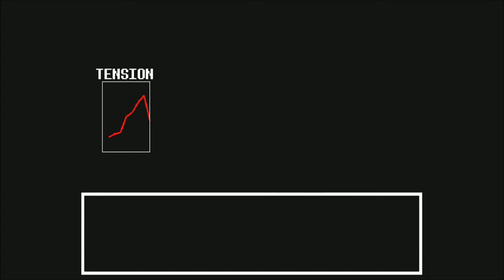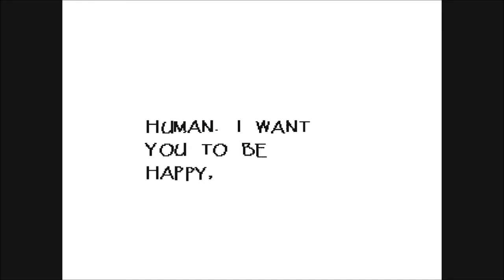Undertale (BLIND) Part 9 "Get Ready For Our Date!"